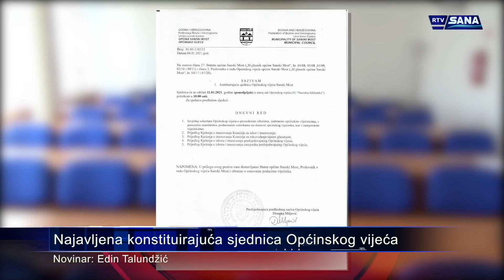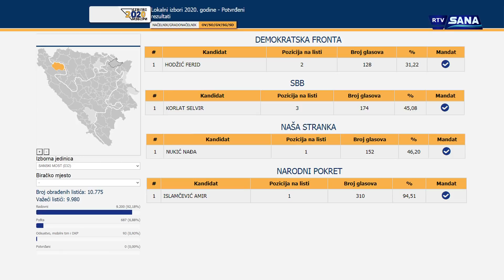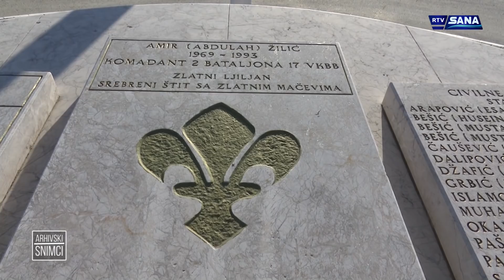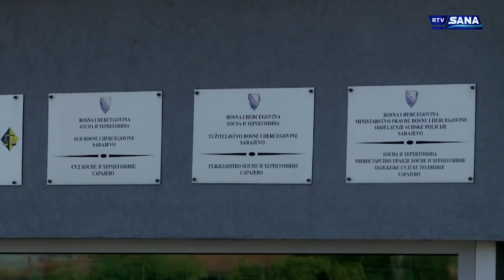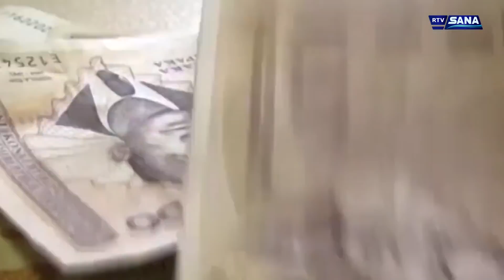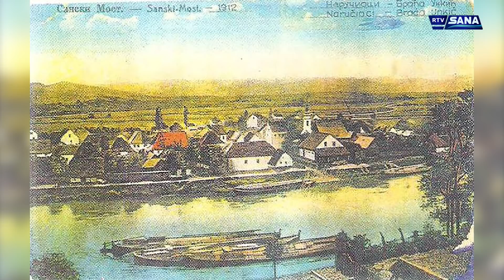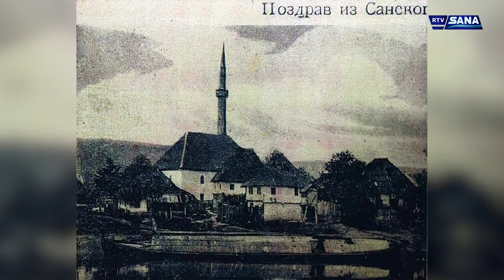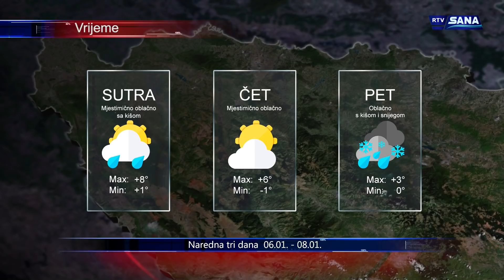Hronika Sana 5.1.2021.